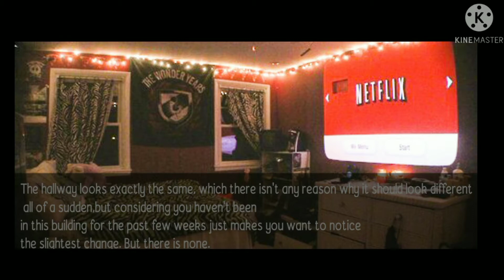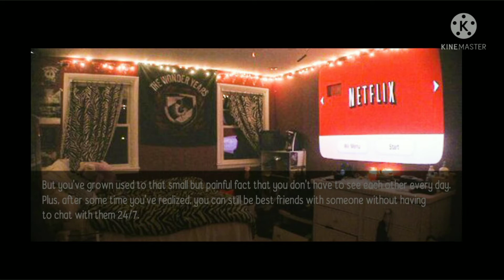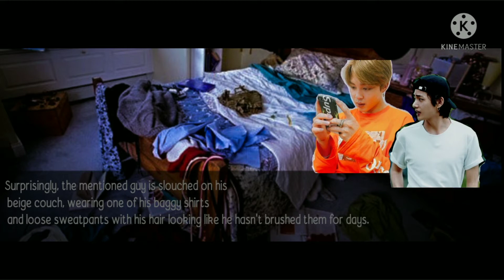//ᒍᑌᑎᘜKOOK ᖴᖴ//🥀Wʜᴇɴ ʜᴇ ᴀsᴋ ʏOᴜ ᴛᴏ ʙᴇ ʜɪs ғᴀᴋᴇ ɢɪʀʟғʀɪᴇɴᴅ🥀//Ⓞ︎Ⓝ︎Ⓔ︎Ⓢ︎Ⓗ︎Ⓞ︎Ⓣ︎